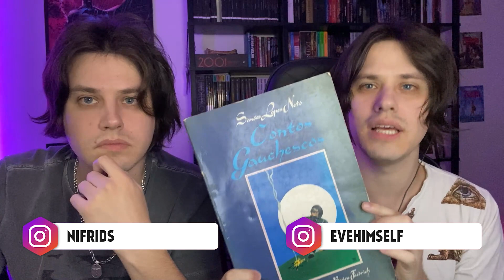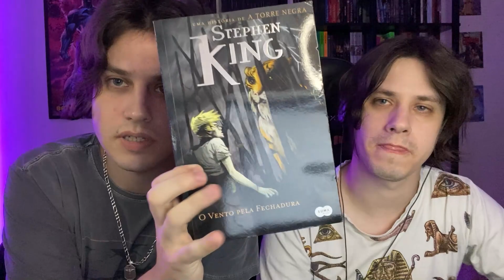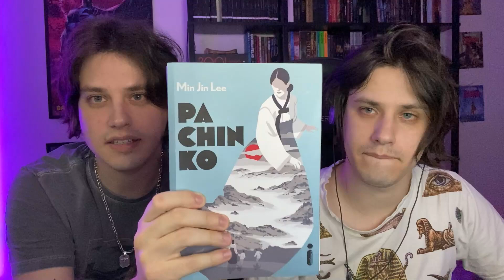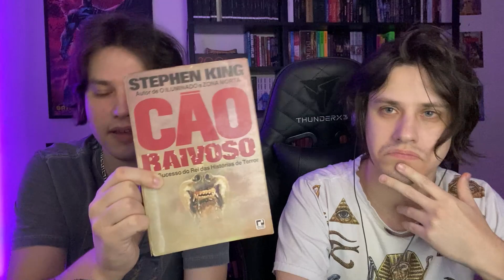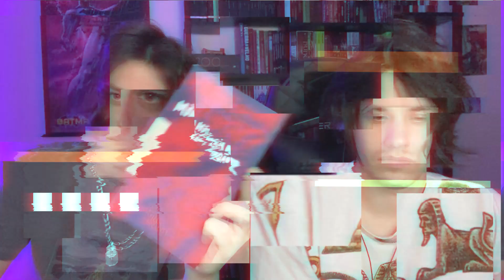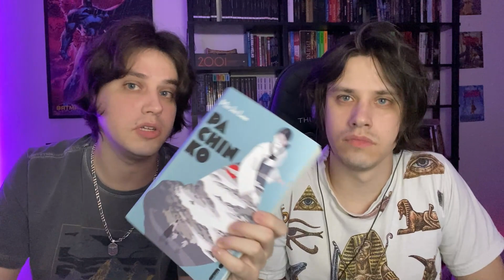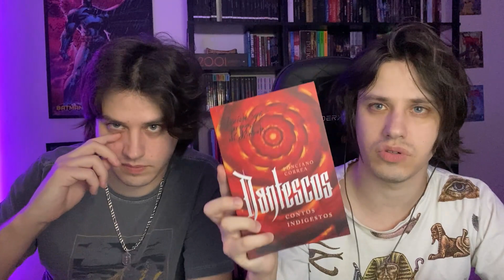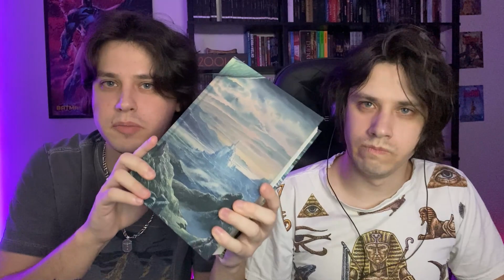TAG DOS 50% (Os melhores e piores livros de 2022 até agora)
Vídeo da Tag dos 50%, falando dos livros odiados, amados, favoritos e melhores livros de 2022 (até agora). Esta tag literária é para falar das leituras até o meio do ano!

00:00 - Início
00:22 - O melhor livro que você leu até agora.
01:21 - A melhor continuação que você leu até agora
02:36 - Algum lançamento do primeiro semestre que você ainda não leu, mas quer muito
03:48 - O livro mais aguardado do segundo semestre
05:27 - O livro que mais te decepcionou esse ano
06:31 - O livro que mais te surpreendeu esse ano
07:32 - Novo autor favorito
08:32 - A sua quedinha por personagem fictício mais recente
09:49 - Seu personagem favorito mais recente
11:05 - Um livro que te fez chorar nesse primeiro semestre
12:03 - Um livro que te deixou feliz nesse primeiro semestre
13:57 - Melhor adaptação cinematográfica de um livro que você assistiu até agora, em 2022
15:11 - Sua resenha favorita desse primeiro semestre (escrita ou em vídeo)
16:54 - O livro mais bonito que você comprou ou ganhou esse ano
18:33 - Quais livros você precisa ou quer muito ler até o final do ano?
19:34 - Encerramento